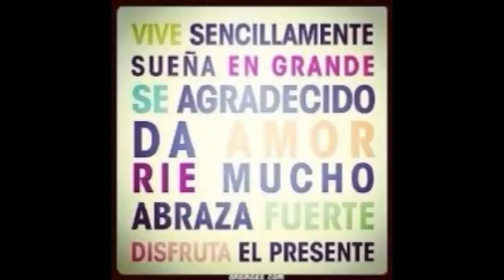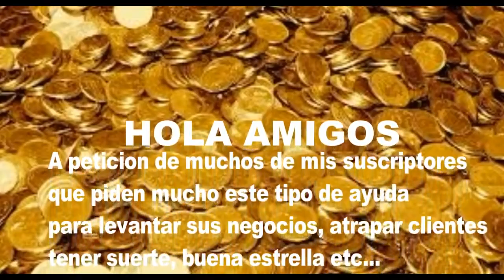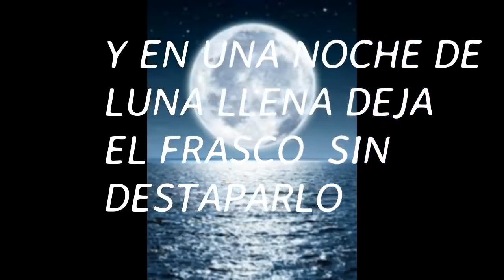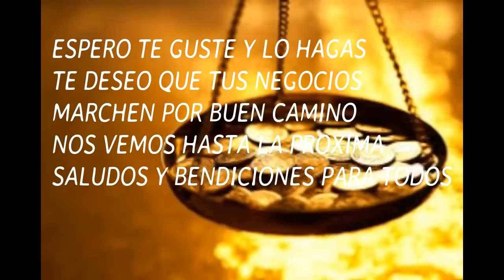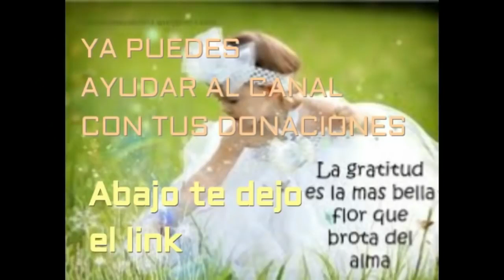EFECTIVO RITUAL ATRAPA CLIENTES PARA TU NEGOCIO